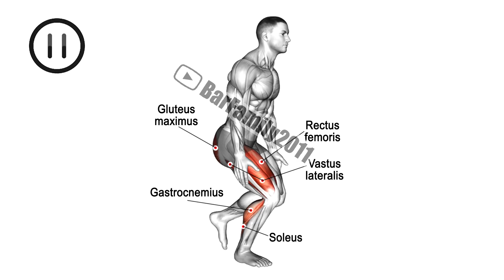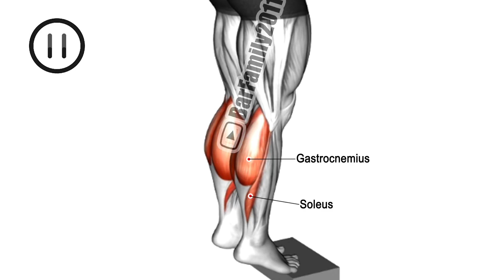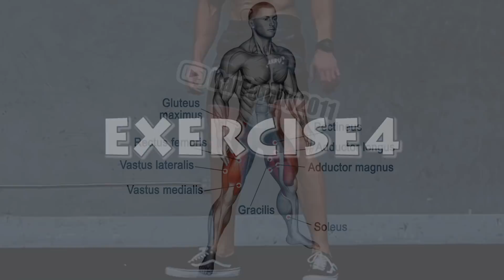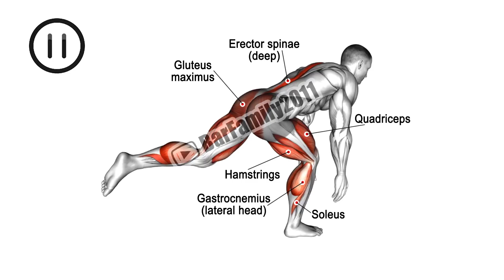Bodyweight Leg Workout (No Equipment)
If you’re looking for a workout that builds muscle and torches fat at the same time, look no further than these top bodyweight exercises for legs.
0:00 Reverse Lunge  Knee Drive
0:44 Single leg assisted squat
1:25 Calf Raises
2:02 Narrow Sumo Squat
2:27 Side Lunge to front lunge
3:05 Single leg straight leg dead lift